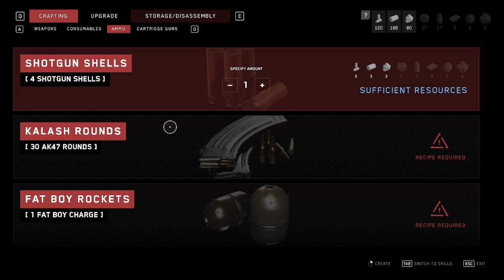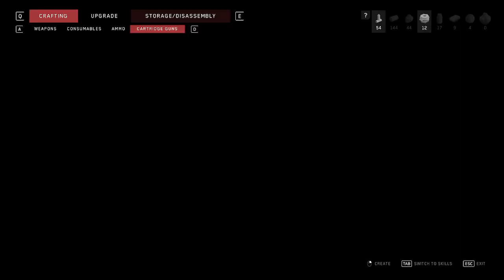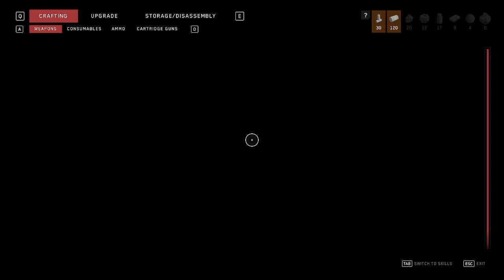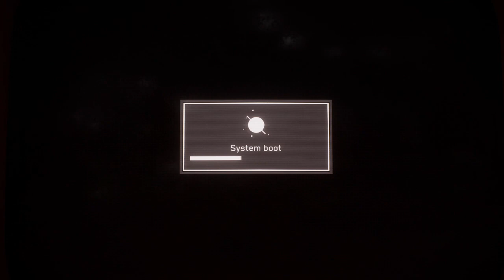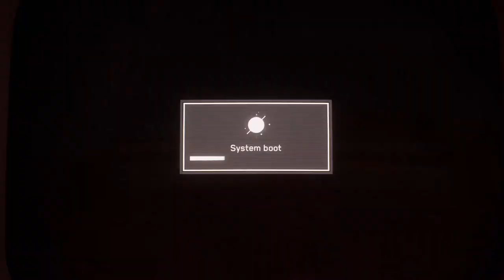ATOMIC HEART PC Walkthrough Gameplay Part 3 (FULL GAME)